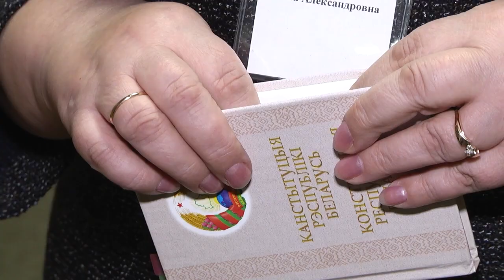2021-01-14 г. Брест. Делегат на Всебелорусское собрание А.Старикевич. Новости на Буг-ТВ.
На протяжении нескольких месяцев по всей Беларуси работали специальные дискуссионные площадки, на которых обсуждались предложения по усовершенствованию законодательства и рассматривались возможные варианты дальнейшего развития страны. Брестчане могли прийти и выразить свое личное видение поправок в конституцию в общественных приёмных,  на онлайн платформах или на форуме «Берасцейскiй дыялог», который в несколько этапов проводился на территории нашей области. Все предложения и инициативы были внимательно изучены, а итоги будут подведены на шестом Всебелорусском народном собрании, которое пройдёт 11 и 12 февраля в столичном Дворце Республики. Масштабный форум примет 2 700 делегатов, представляющих все регионы Беларуси. Кто станет представителем брестского региона – об этом в сюжете Людмилы Лагодич.